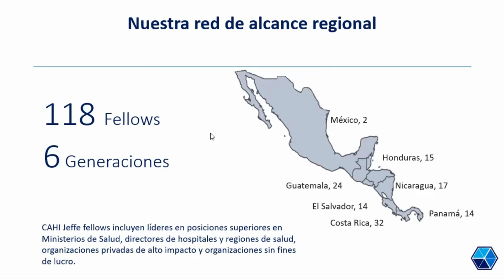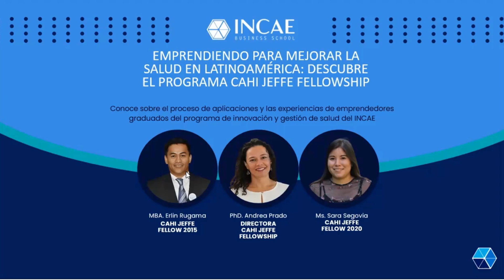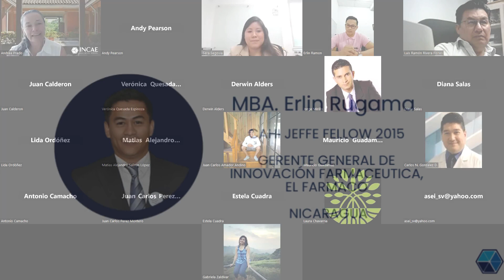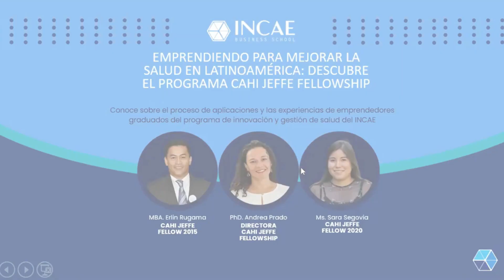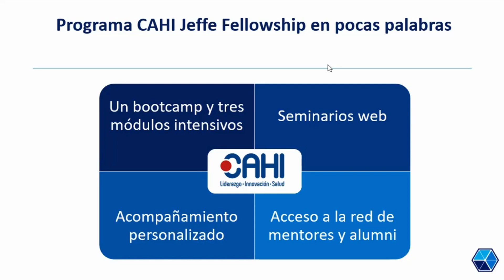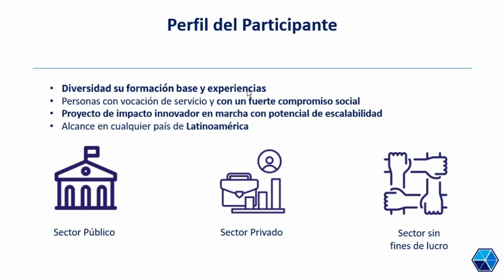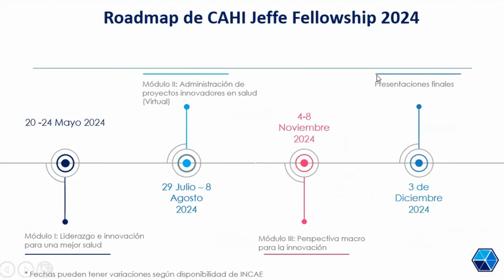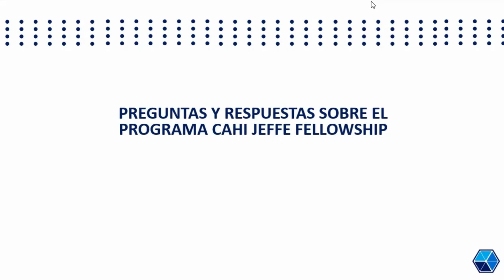Emprendiendo para mejorar la salud en Latinoamérica: Descubre el programa CAHI Jeffe Fellowship